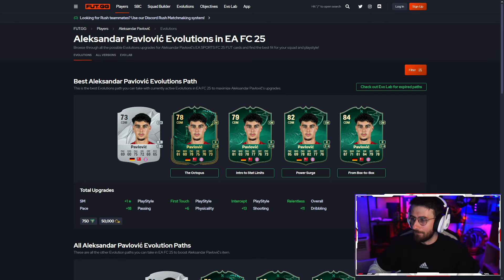FC 25: Top 5🔥DIE BESTEN SPIELER auf jeder Position | Ultimate Team